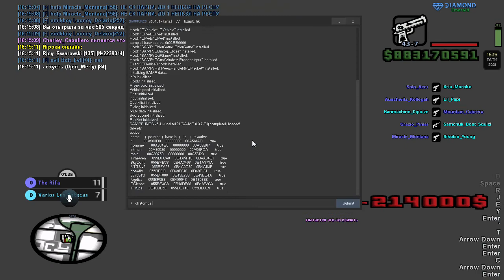semen shop emerald